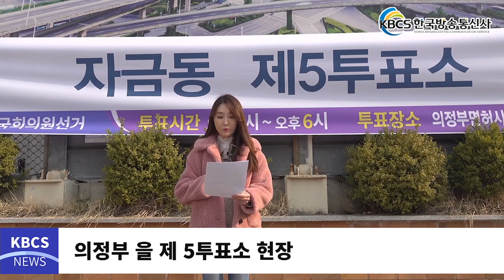선택! 21대 국회의원 선거 현장 (의정부 제 5투표소)